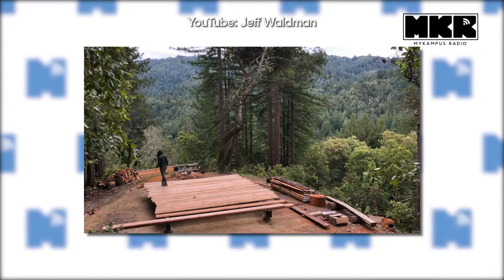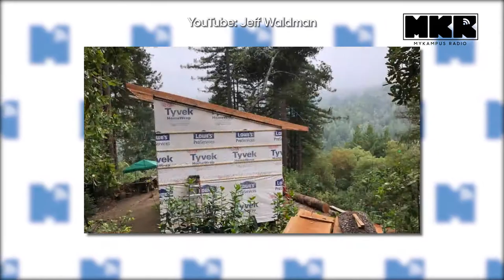Awat Mahai Sangat Rumah Kat Malaysia?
Belia kini menghadapi kesukaran apabila rumah di Malaysia makin lama makin mahal. Belia hanya mampu membeli rumah sekiranya harga rumah berharga RM 120,000 ke bawah.

Namun, menurut Jabatan Statistik Malaysia, harga bagi satu rumah adalah RM 298,000 di mana harga tersebut adalah melebihi 3 kaliganda daripada pendapatan isirumah setahun.

Menurut Bank Negara Malaysia, Qaiser mengatakan harga rumah mampu milik seharusnya tidak melebihi 3 kaliganda daripada pendapatan isi rumah setahun.

Tetapi, pada tahun 2016, harga rumah adalah 4.8 kaliganda berbanding dengan 3.9 kaliganda pada tahun 2012. Ini bermaksud, harga rumah akan semakin menaik dan rakyat akan menjadi semakin tidak mampu untuk membeli rumah.

Muat turun Mobile Apps kami, available di Playstore dan Appstore:
MyKampus Radio